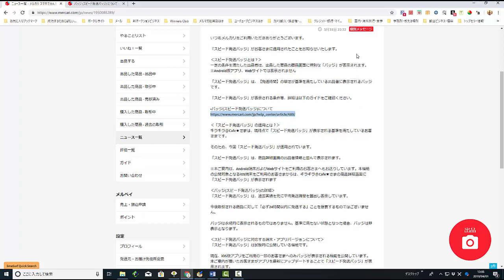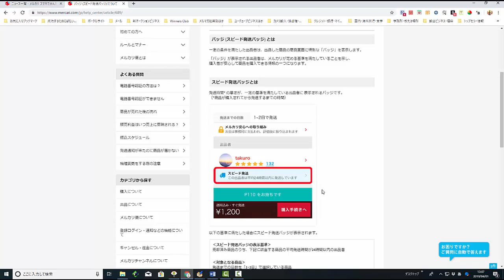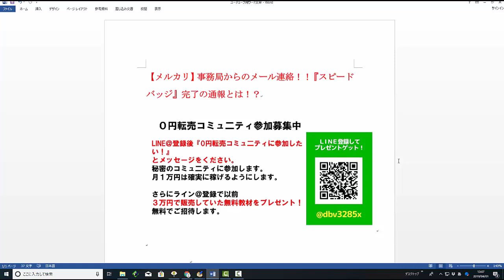【メルカリ】事務局からのメール連絡！！『スピードバッジ』とは！？【佐々木一之】